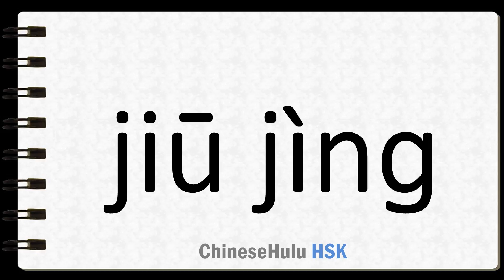How to Say after all in HSK Chinese 3